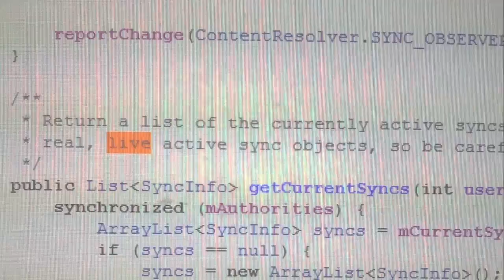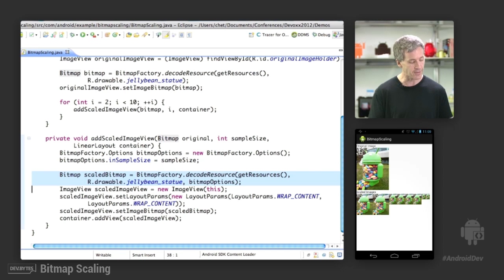DevBytes: Bitmap Scaling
How the use of BitmapOptions affects the resulting size of a loaded
bitmap.

Sub-sampling can speed up load times and reduce the need for large bitmaps
in memory if your target bitmap size is much smaller, although it's good to understand
that you can't get specific Bitmap sizes, but rather power-of-two reductions in sizes.